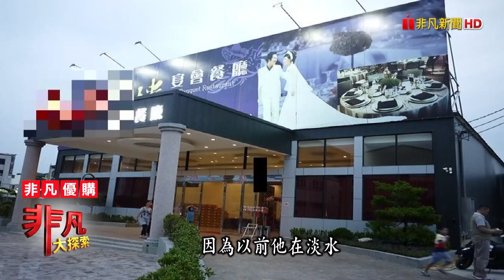很敢用料"痛風滷肉飯" - 特色早午餐點點名│新竹美食必吃│享來點│【非凡大探索】2021.11.07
店名：享來點
老闆：石博元
地址：新竹市北區北大路227號
營業時間：周一~周五 11:00~13:30、17:00~20:30
                  周六           11:00~14:00
                  周日固定公休
推薦：帝王蟹滷肉飯 $698
           龍蝦滷肉飯     $469
           麵線九宮格     $349
           火烤牛舌麵線 $269